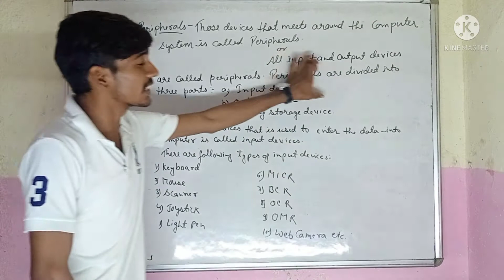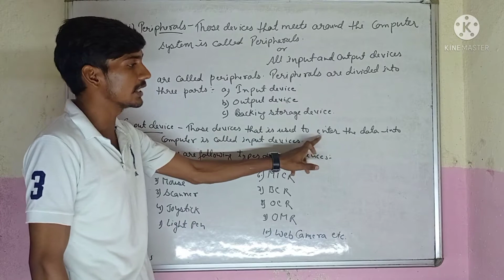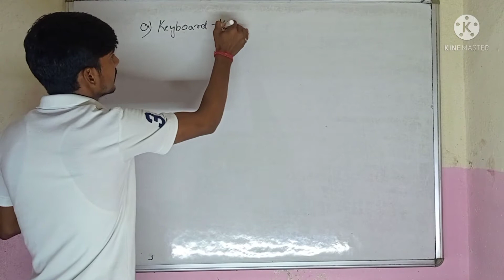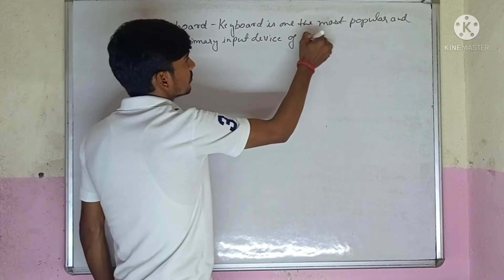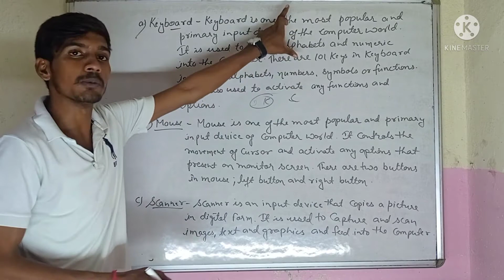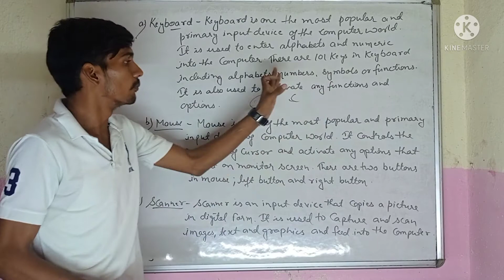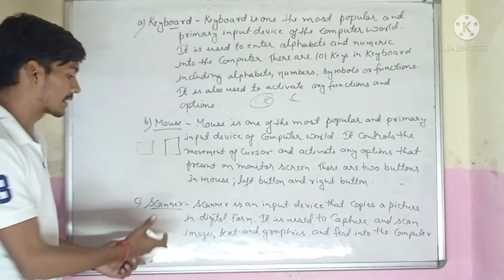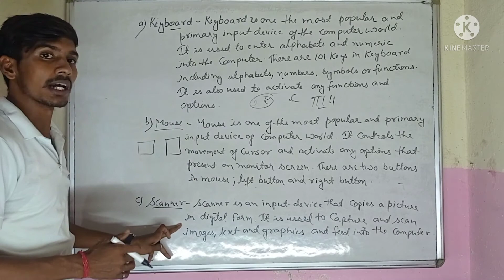Fundamental Of Computer. lesson-11. peripherals device and input device with their parts